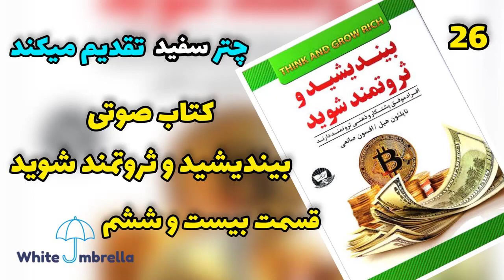کتاب صوتی بیندیشید و ثروتمند شوید قسمت بیست و ششم